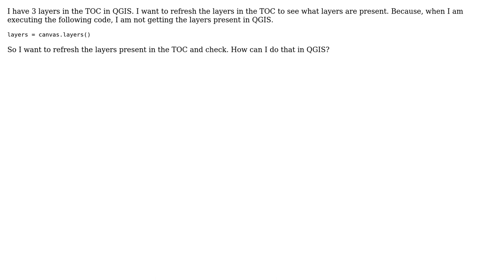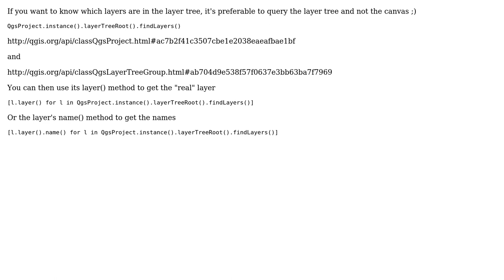GIS: How to refresh the Table of contents in qgis using python?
With thanks & praise to God, and with thanks to the many people who have made this project possible! | Content (except music & images) licensed under CC BY-SA | Music | Images & others | With thanks to user user99 user Matthias Kuhn user jbukoski and the Stack Exchange Network Trademarks are property of their respective owners. You are responsible for your own actions.